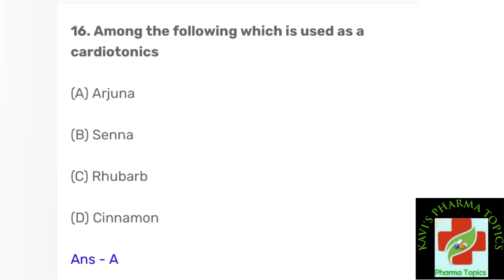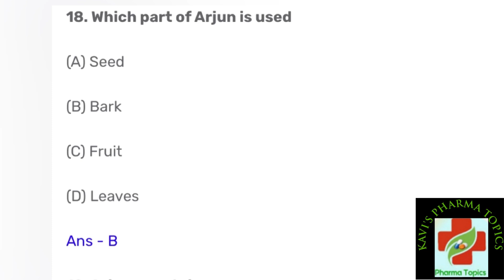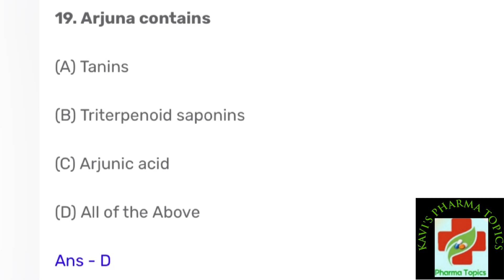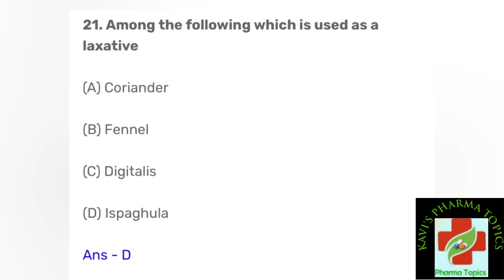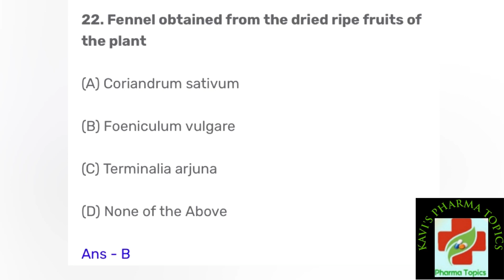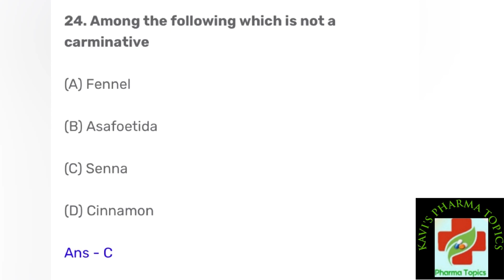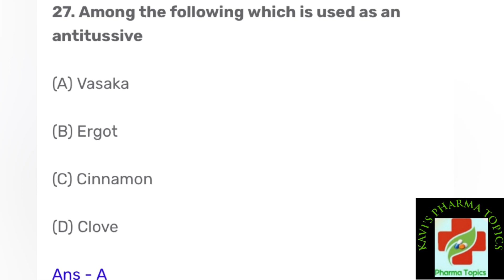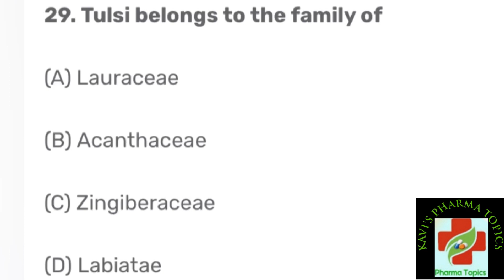MRB pharmacist|Part 3|Pharmacognosy|Mcq